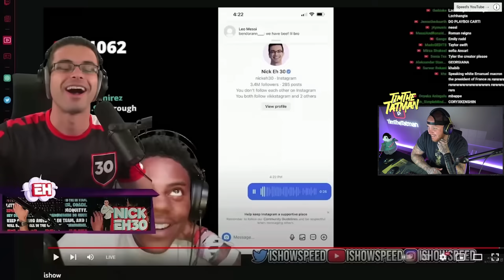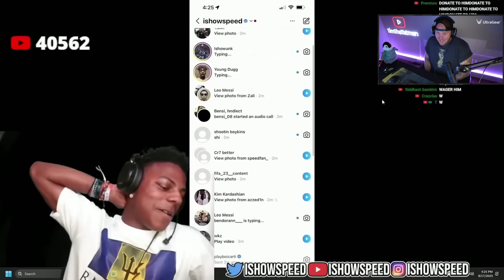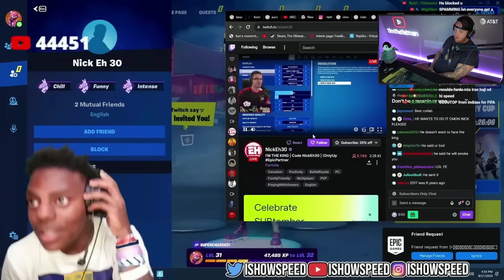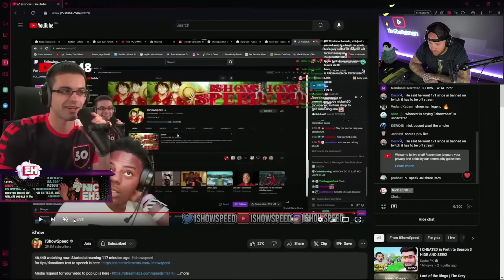TIMTHETATMAN REACTS TO ISHOWSPEED VS NICKEH30 1v1